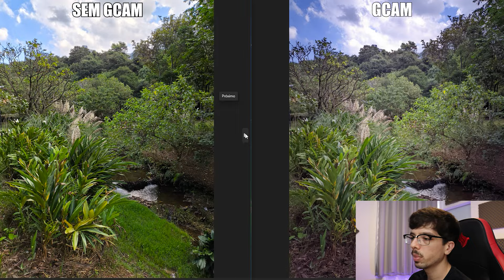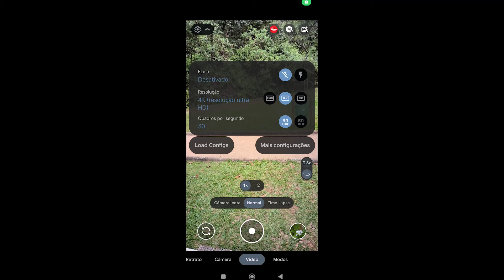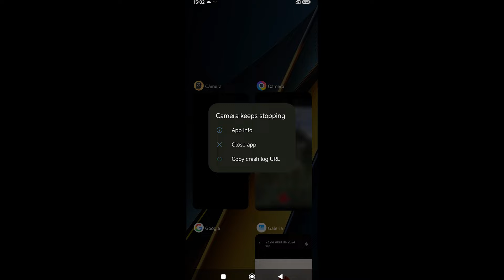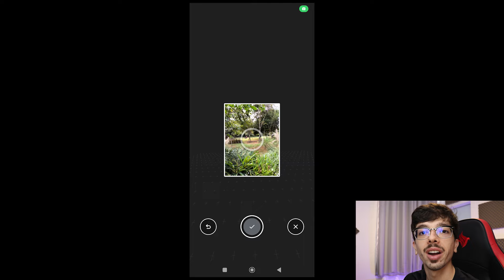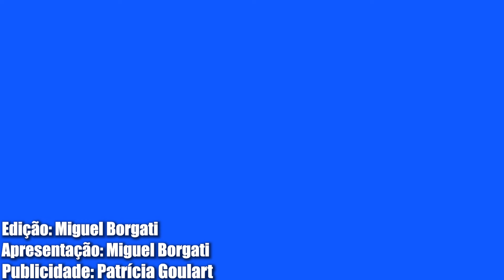POCO X6 PRO ( TESTE DE CÂMERA COM GCAM )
📱OPÇÃO 1
📱POCO X6 PRO (12/512)➡️
📱POCO X6 PRO (8/256) ➡️

Vídeo editado por: Miguel Borgati Roteiro: Miguel Borgati